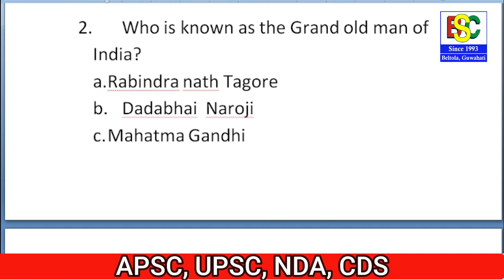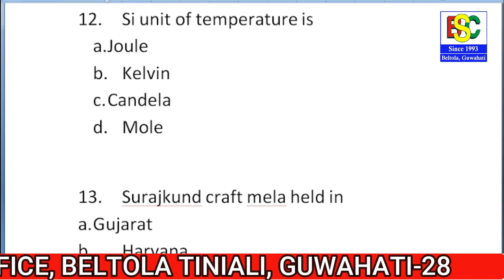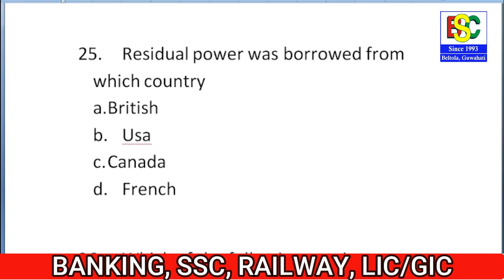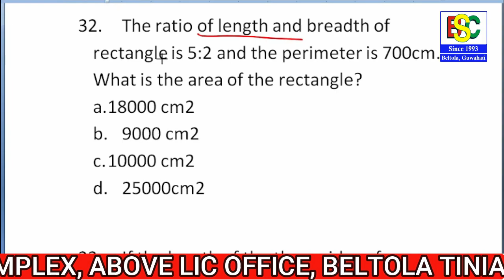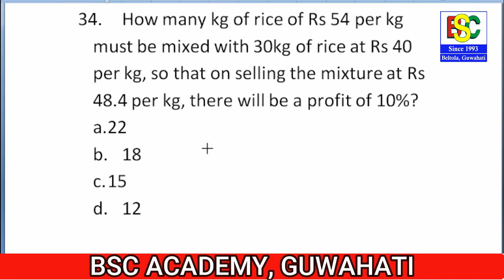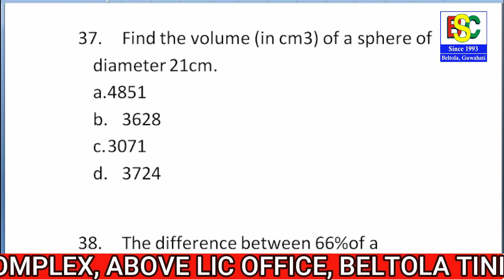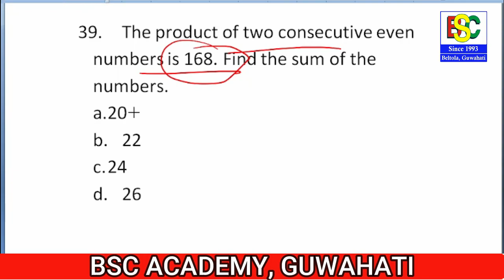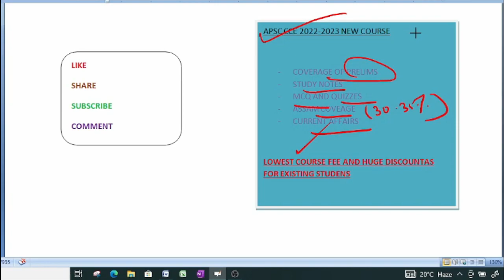DHS Mock Test | DHS NON Technical Previous Year Question Paper | BSC Academy GUwahati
DHS Mock Test | DHS NON Technical Previous Year Question Paper
DHS Grade 3 and 4 Exam,
dhs exam mock test,
mock test for dhs exam,
most expected mcq,
dhs exam gk quiz,
most important gk questions and answers 2023